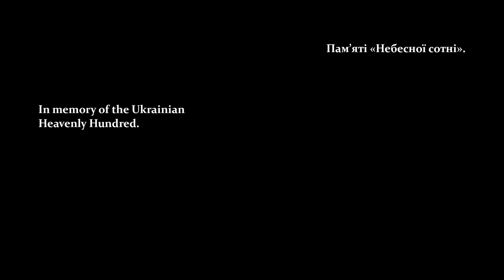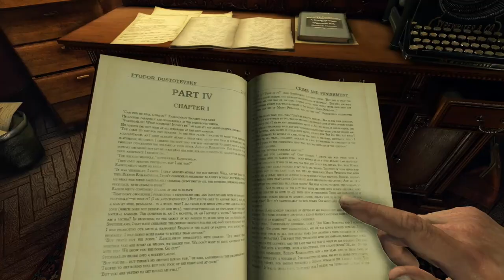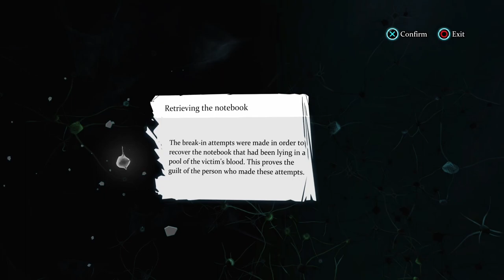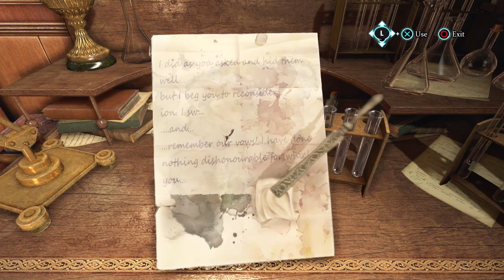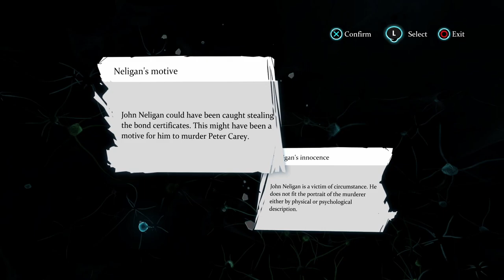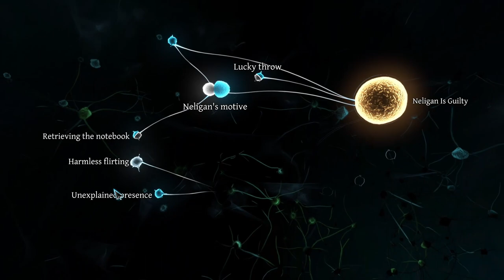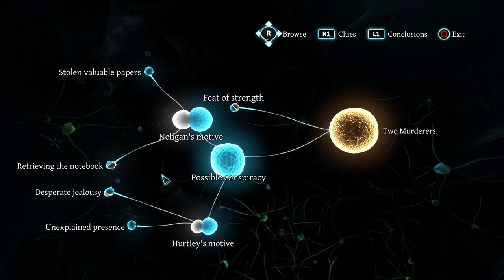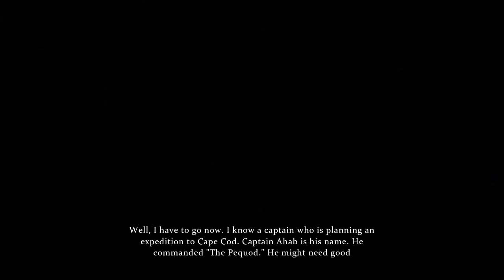Sherlock Holmes: The Fate of Black Peter (Walkthrough/Gameplay) - Part 1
*** Playing Sherlock Holmes: Crimes and Punishments Game ***
Chapter 1: The Fate of Black Peter
(Single Player Story Campaign for PS4 Pro, Xbox One X and PC.)

Chapters:
00:00 - 01:25 ⇨ Intro
01:26 - 11:55 ⇨ Join Lestrade at Woodman's Lee
11:56 - 24:15 ⇨ Inspect the crime scene at Woodman's Lee
24:16 - 36:08 ⇨ Examine Neligan's belongings and interrogate him
36:09 - 41:38 ⇨ Conduct the "harpoon throwing experiment"
41:39 - 46:10 ⇨ Examine the Ship's logs and find the crew of the "Sea Unicorn"
46:11 - 47:28 ⇨ Examine Liam Hurtley's and John Neligan's belongings and talk to the suspects
47:29 - 57:11 ⇨ Learn what Liam Hurtley is hiding
57:11 - 1:06:18 ⇨ Looking for some more evidence (In Woodman's Lee , Mrs. Carey Confession & "Investigate suspect: Liam Hurtley" Completed)
1:06:19 - 1:23:48 ⇨ Check Patrick Cairns
1:23:49 - 1:27:35 ⇨ Final deduction
1:27:36 - 1:27:50 ⇨ Outro

* Ποια η δική σας γνώμη για το παιχνίδι; Αφήστε τα σχόλια σας πιο κάτω..!